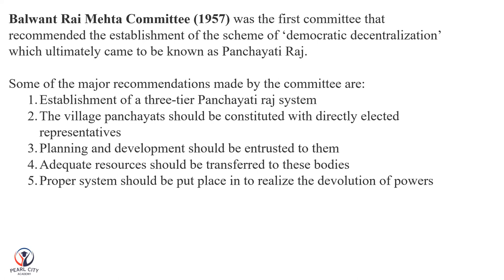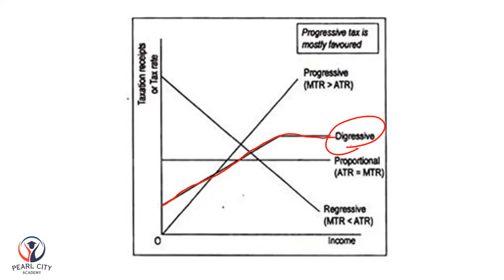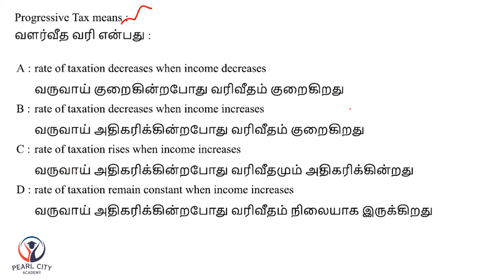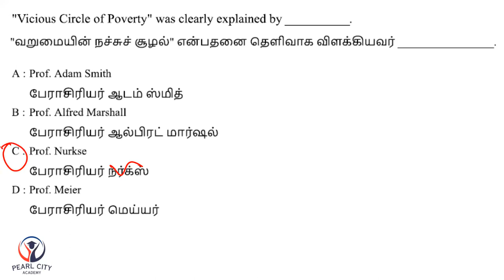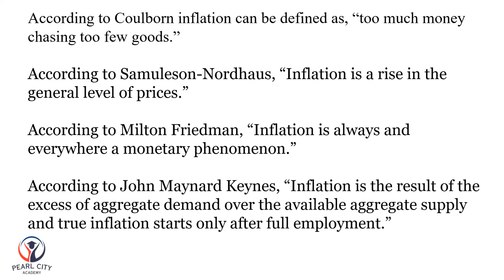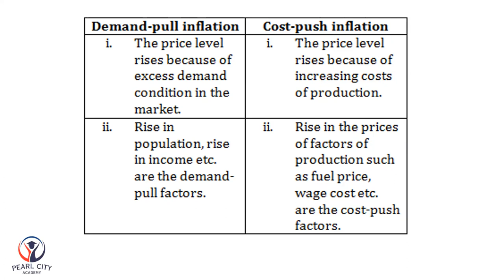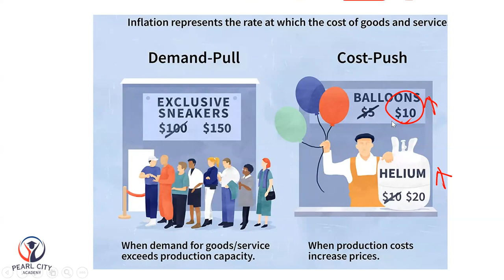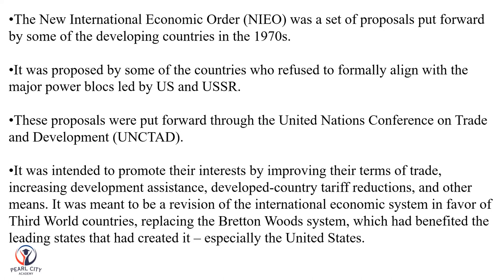PG TRB ECONOMICS 2022 Question Paper with Detailed Explanation - Part 1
PG TRB Economics 2023 Admission Open!